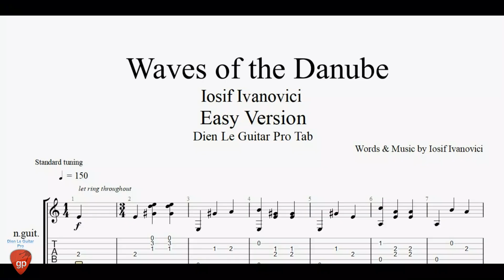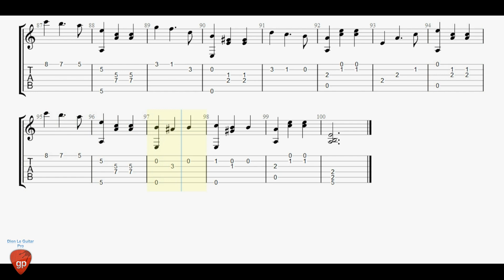Waves of the Danube (Easy Version) - Guitar Lesson Tabs